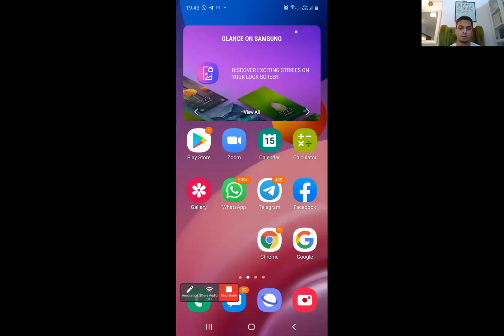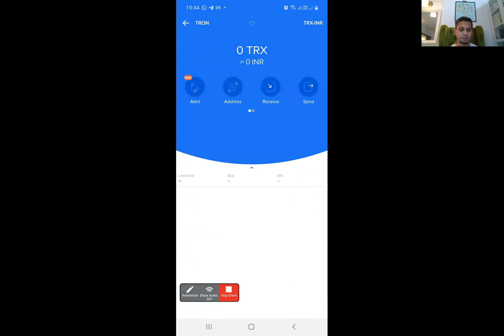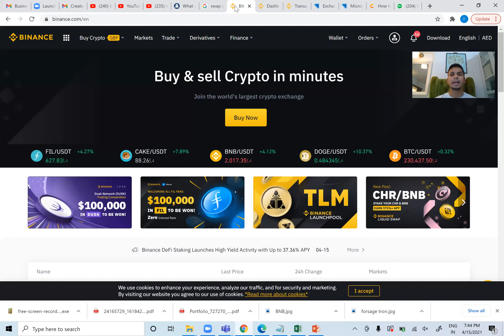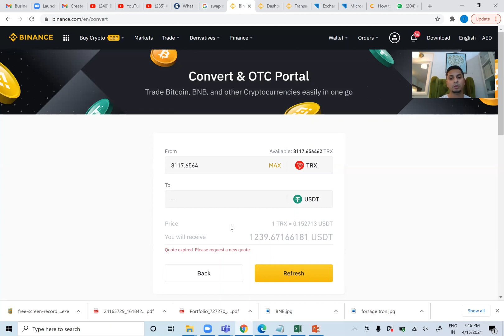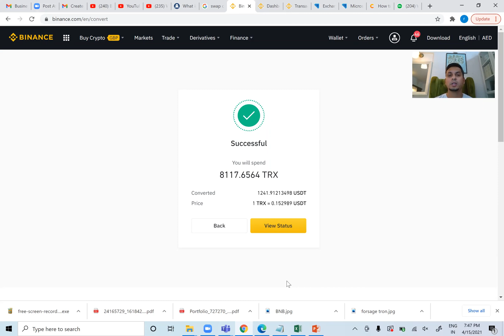Convert Tron to USDT on Binance, and how to avoid paying high transfer charges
Here I'll show you how to avoid paying high transfer charges when transferring cryptocurrency between two crypto exchanges

I'll also show you how to convert Tron to USDT on binance